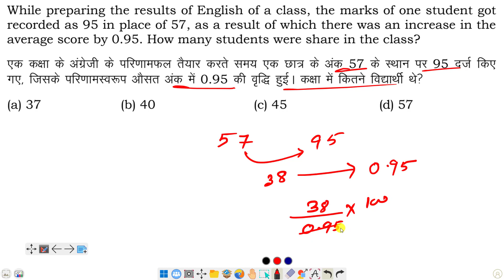While preparing the results of English of a class, the marks of one student got recorded as 95 in...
place of 57, as a result of which there was an increase in the average score by 0.95. How many students were share in the class?

Quick Link
SSC CGL 2021 Perlims